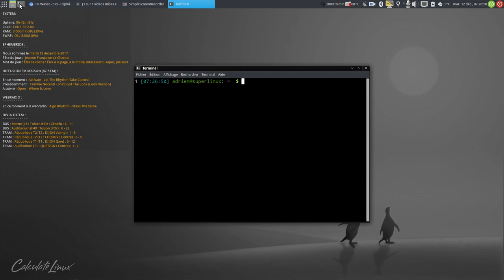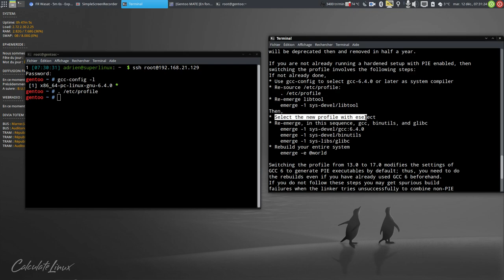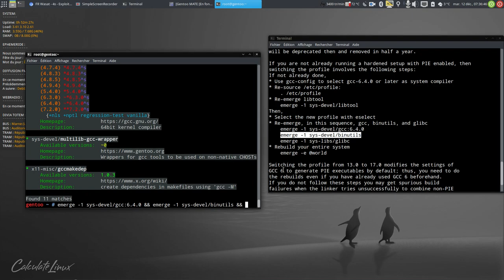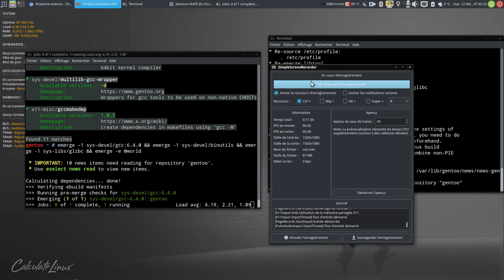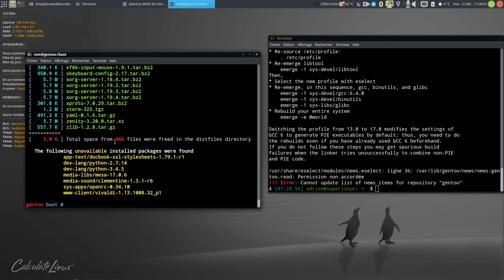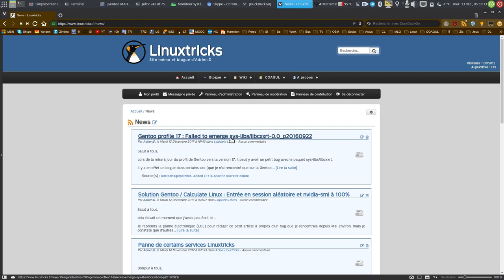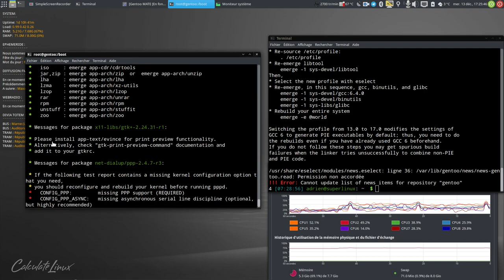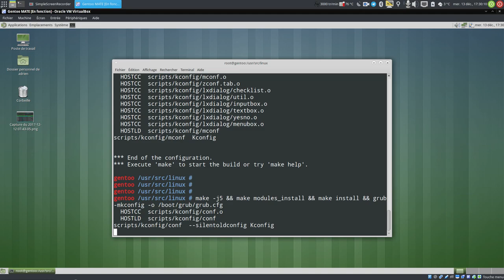Mise à jour Profile Gentoo 17